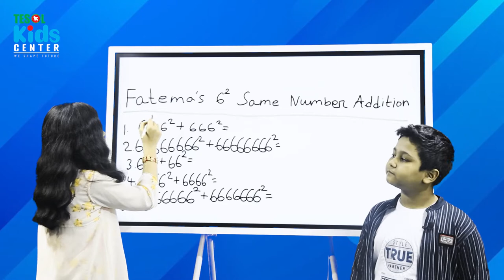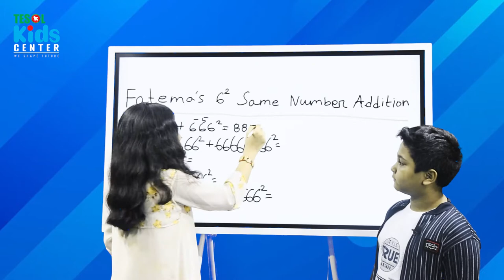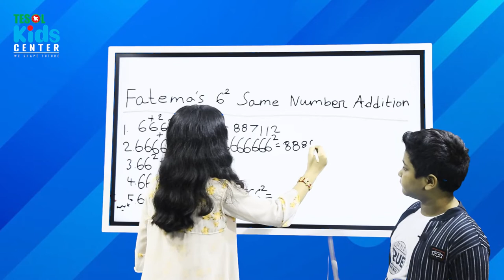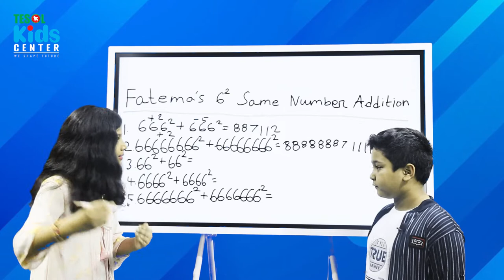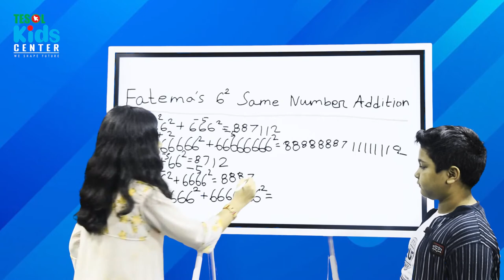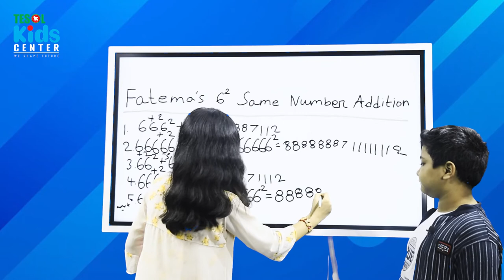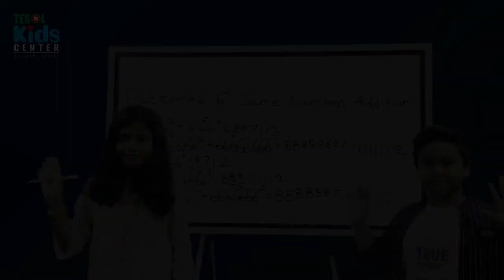6 Square Same Number Addition part- 1 | TESOL BANGLADESH | TESOL KIDS CENTER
6 Square Same Number Addition part- 1 | TESOL BANGLADESH | TESOL KIDS CENTER